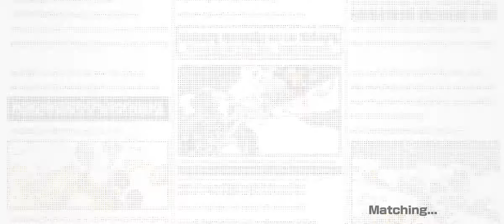One Piece Bounty Rush EX Oden Dominating Tons Of Treasure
Using Oden in the land of Wano (Tons of treasure) really gives me a sense of nostalgia.

I dare say EX Oden is the best character to be used for this event.

He can grab the treasures and recover his HP at the same time.

This map is definitely tailor made for him. 🔥🔥🔥

If I have more time on my hands, I would definitely try and grind to the top 10 using Oden, for this event.